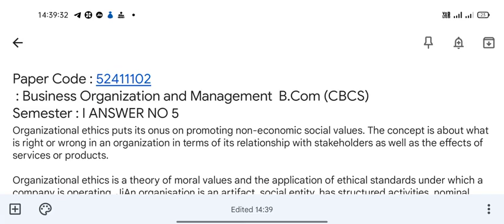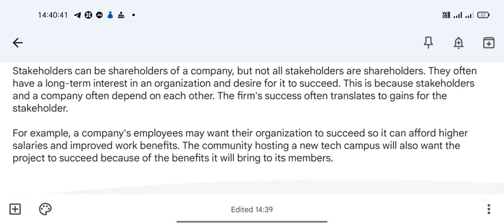SOL OBE|05. How would you attempt to explain the meaning and significance of organisational values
05. How would you attempt to explain the meaning and significance of organisational values
and business ethics? Compare and contrast the shareholder-centred and stakeholder